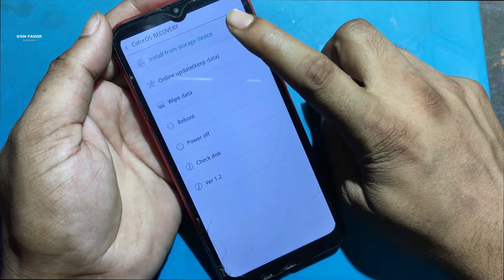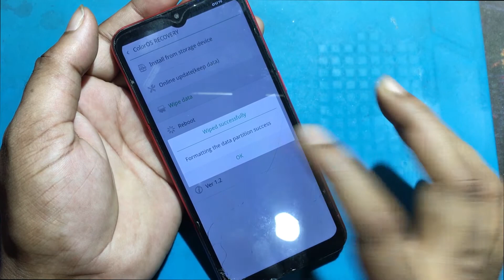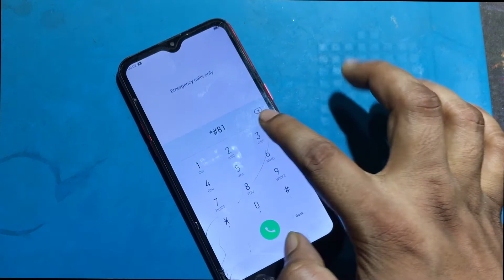Oppo A1k Hard reset Tutorial || How to factory reset Oppo A1k (CPH1932)